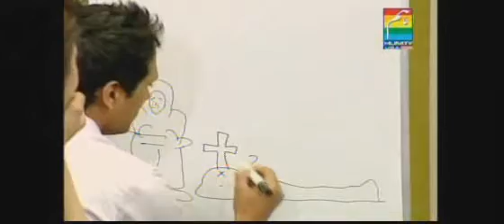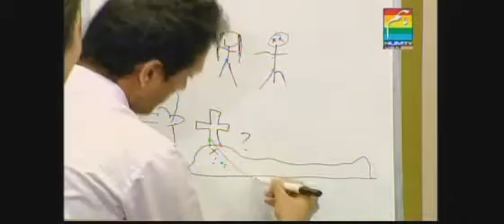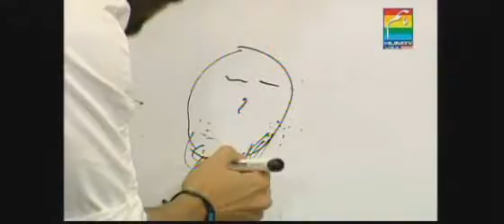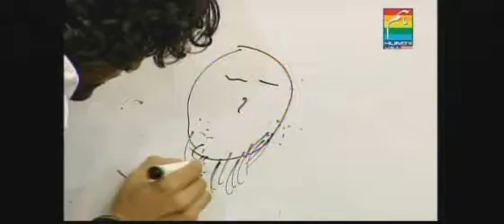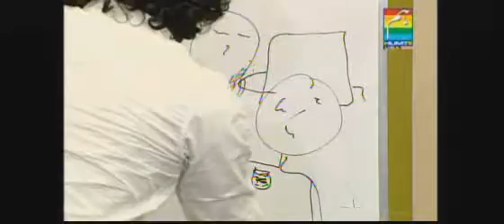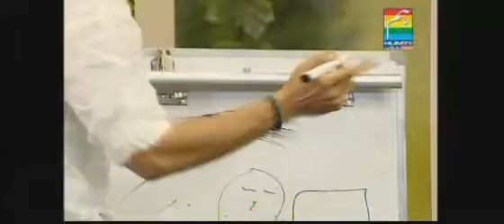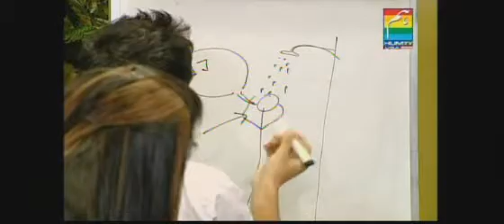Hum 2 Humara Show April 9 P06